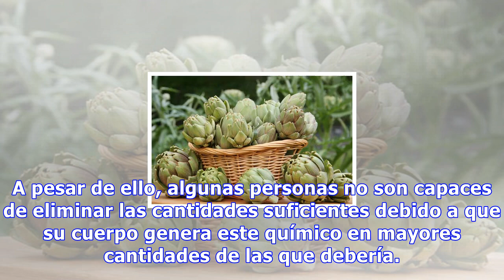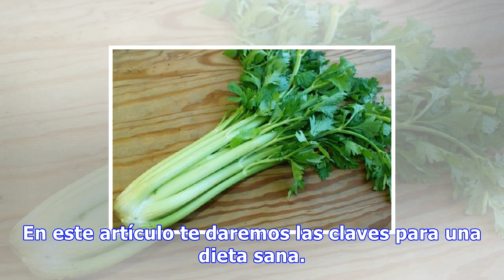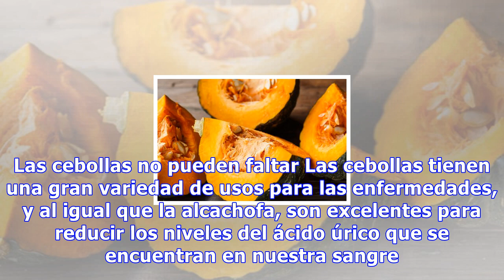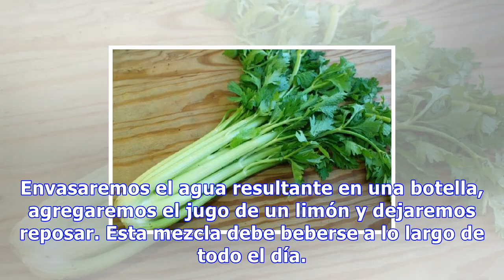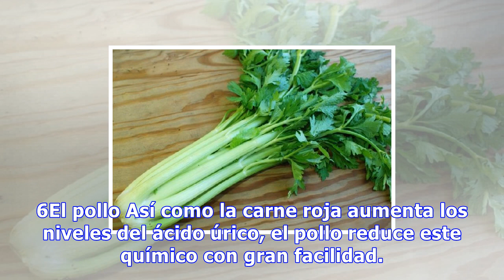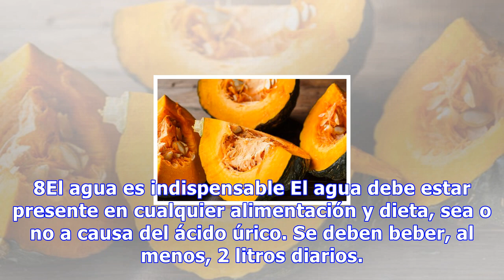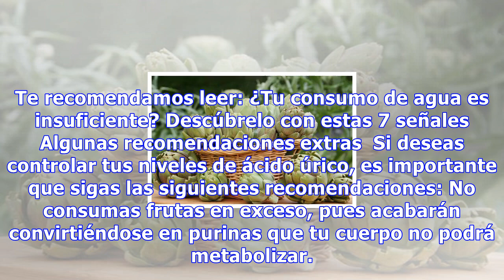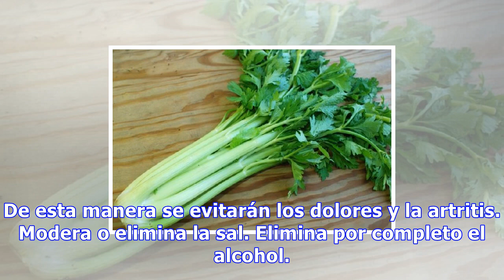8 alimentos ideales para bajar el ácido úrico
8 alimentos ideales para bajar el ácido úrico
8 alimentos ideales para bajar el ácido úrico Seguir una alimentación adecuada evitará que se eleven nuestros niveles de ácido úrico. Además, el consumo de agua también es fundamental para eliminar las toxinas 0 Compartidos El ácido úrico es un químico que nuestro cuerpo crea automáticamente tras de...
Source: mejorconsalud